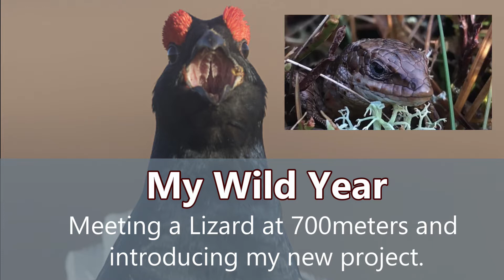My Wild Year - Join me and discover the wildlife of Scotland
30th of November at 700meters on a Scottish mountain after a frost - not the time or the place you would expect to meet a lizard!!! Scotland's wildlife is truly wild, wonderful, and surprising.

In this video I will introduce 'My Wild Year', this will be a series of monthly films showing Scotland's Wildlife and Wildlands. This will accompany my photography films but with a focus on the subject, not making images.

This film also includes a montage of some of the animal I will focus on including Beaver, Otter, Red Squirrel, Kingfisher and Black Grouse.

or from

Jamesfield Farm, Cupar KY14 6EW
Naturelle, 59 Castle St, Forfar, DD8 3AG
Foster’s Farm Shop. Unit 1, Old Brechin Rd, Forfar, DD8 3DX